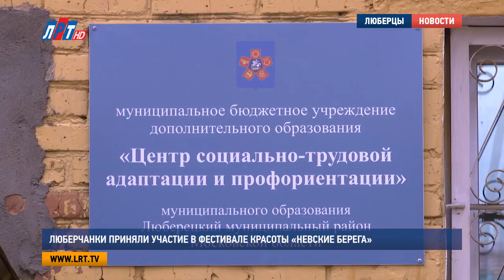Люберчанки приняли участие в фестивале красоты «Невские Берега»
Команда Люберец заняла третье общекомандное место на международном конкурсе «Невские берега».  В фестивале современной индустрии красоты участвовали как преподаватели, так и учащиеся Центра социально-трудовой адаптации и профориентации городского округа.  Как удалось достичь такого успеха и что вдохновляет начинающих стилистов? Узнавала наш корреспондент Анна Троян.

Не бояться реализовывать свои фантазии и делать клиентов счастливыми – это его жизненное кредо. Сергей Середкин уже 17 лет преподает парикмахерское искусство в люберецком Центре трудовой профориентации. Многочисленный победитель международных и всероссийских конкурсов по-настоящему предан своему делу. Однако лучшая награда для Сергея – возможность передать свои навыки подрастающему поколению.

Сергей Середкин , преподаватель парикмахерского искусства люберецкого Центра социально-трудовой адаптации и профориентации:
"С детьми очень интересно работать. Они как раз-таки и вдохновляют меня на всевозможные работы. Причем даже они мне иногда подсказывают сами, какую работу можно будет придумать, дальше я сам дорабатываю.."

В Центре трудовой профориентации воспитанники учатся абсолютно бесплатно. Благодаря ему простые школьники могут выбрать свое призвание уже с седьмого класса. А способные ученики принимают участие в престижных конкурсах, где набираются мастерства и черпают вдохновение.

Одно из последних достижений учреждения -  третье общекомандное место на международном фестивале красоты «Невские берега». В масштабном мероприятии люберецкие мастера впервые поучаствовали все вместе. И имели там небывалый успех – завоевали 10 наград. В личном зачете отличились две ученицы и три преподавателя.

Екатерина Шикулина, призер международного фестиваля «Невские берега»-2017, преподаватель курса «Сам себе стилист и визажист»:
"В качестве визажиста я, довольно-таки новичок, я всего лишь 2 года в профессии. Это мой первый конкурс, в котором я участвовала. Я очень волновалась, но, несмотря на это, я заняла третье место на Международном конкурсе среди визажистов-мастеров.."

Анна Троян, корреспондент:
"На мне постижерная работа. Шляпа, выполненная полностью из искусственных волос. На ее изготовление в среднем ученик тратит около трех месяцев.."

Именно фантазийная прическа с постижёром в этот раз на конкурсе у люберчанок удалась больше всего. Красивейшее изделие встраивается прямо на готовую укладку. Заранее продумывается весь единый образ в целом. Второкурсница Ирина Седых, к примеру, этому уже научилась. На фестивале взяла бронзу за макияж и оказалась в пятерке лучших за постижерную работу.

Ирина Седых, призер международного фестиваля «Невские берега»-2017:
"Тема была «Икебана». Тут приходилось создавать где что будет, какого цвета, почему именно эти элементы, цветы листья, так как икебана – это японский промысел, а там должно все быть четко. Я представляла, что моя модель будет вазой, из которой выходит композиция из цветов.."

Еще один призер «Невских берегов» среди учащихся – Екатерина Кольцова. Хоть и повседневный городской стиль в ее исполнении получил бронзовую награду, все же девочка больше любит творить торжественные образы – вечерние и свадебные прически. Центр профориентации позволил ей превратиться в начинающего профессионала.

Екатерина Кольцова, призер международного фестиваля «Невские берега»-2017:
"Я хочу стать стилистом, потому что это общение и работа с людьми. Во-вторых, ты всегда в курсе, что модно, потому что для девушки это очень важно.."

Совсем скоро представители Центра профориентации отправятся на Чемпионат России по парикмахерскому искусству. Но теперь уж точно только командой, чтобы повторить свой успех.

Анна Троян, Никита Скраган, Павел Корнев